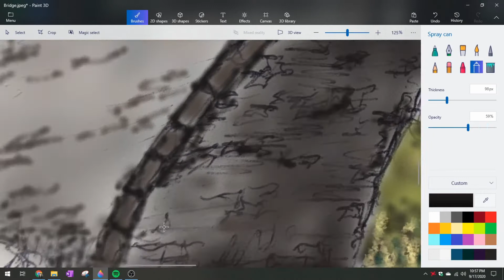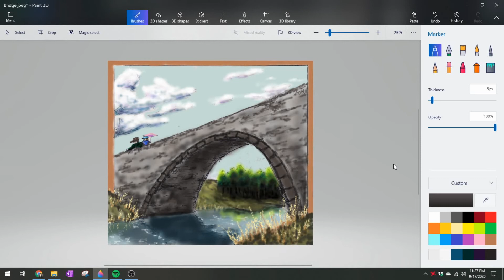Paint 3D Hyperlapse: "St. Harper Bridge"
55 minutes of footage compressed into 65 seconds, this was a pen sketch that I colored with Paint 3D, part of Windows 10 OS

Music is called "See the Sun" and belongs to oddCouple